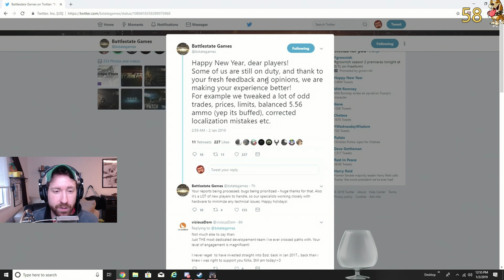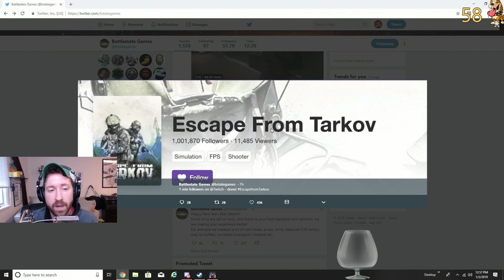More Licensing Woes, Gift Keys Causing Bans? - Escape From Tarkov News